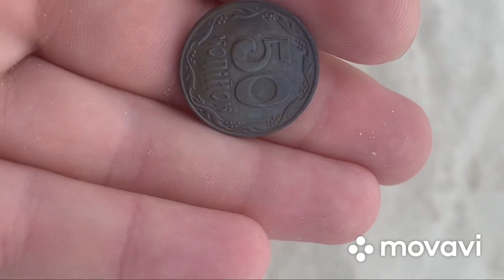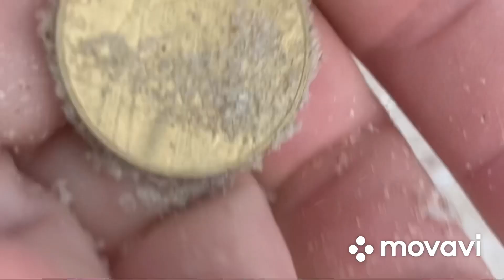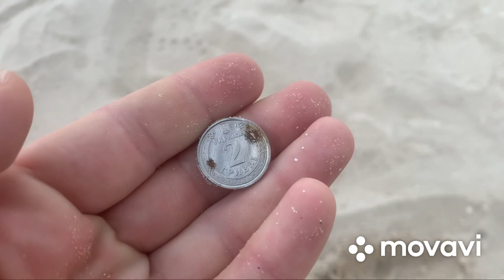ЗОЛОТО ЛЕЖИТ У НАС ПОД НОГАМИ ПЛЯЖНЫЙ ПОИСК КИРИЛЛОВКА 2021 ЧТО МОЖНО НАЙТИ НА ПЛЯЖЕ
кирилловка сегодня поиск с металлоискателем
кирилловка сейчас кирилловка пляжный поиск